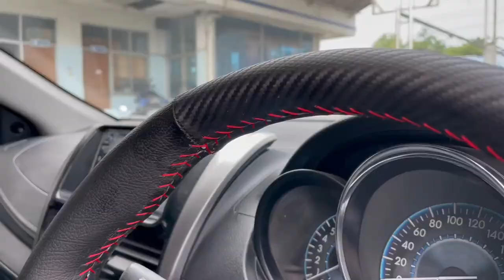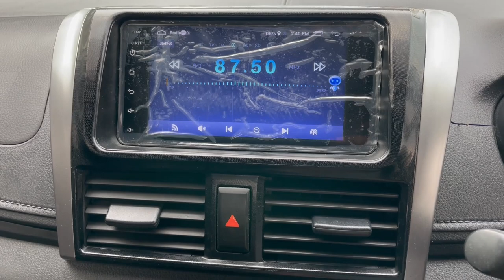MASIH PERCAYA BELI MOBIL ONLINE? Vioslimo kirim ke BJM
1 Unit tahun 2015 pesanan dari Banjarmasin warna Hitam upgradenya Simple dan Standart sajah.

Harga Unit dan Upgrade 95,5JT

List Upgrade:
- Velg R16 + Ban Baru
- Fog Lamp
- Alarm
- Power Window
- Talang Air
- Double Din Anroid 7 Inc
- Beckled Jok MBTech

Untuk info pemesanan mobil bekas taksi silahkan menghubungi:
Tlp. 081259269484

Fast respon, bisa menghubungi :
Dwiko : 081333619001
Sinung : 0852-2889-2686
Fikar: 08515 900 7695